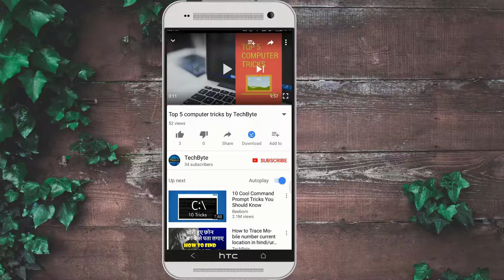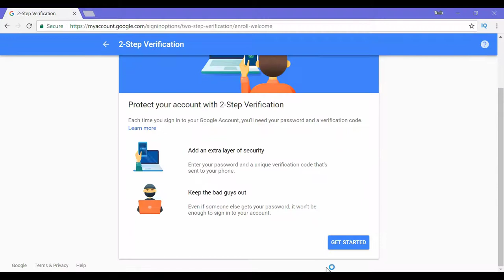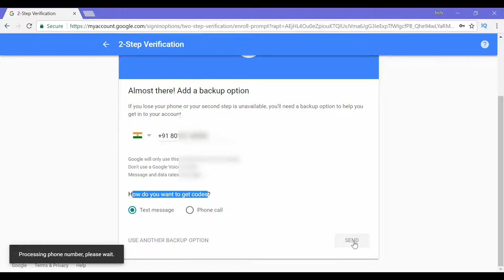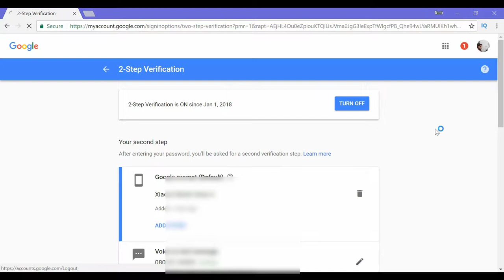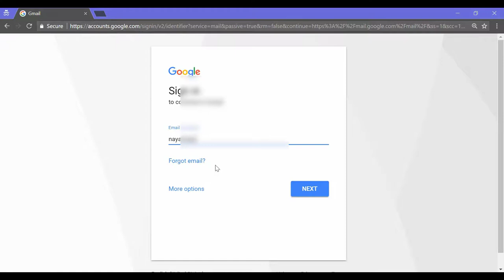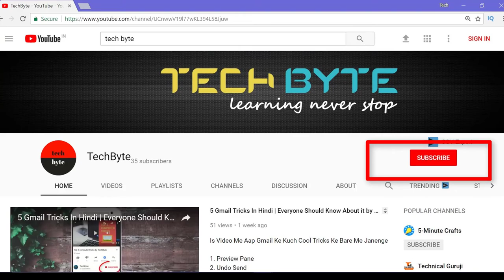Gmail 2 Step Verification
in this video you will learn how to protect your Gmail account from hacker.